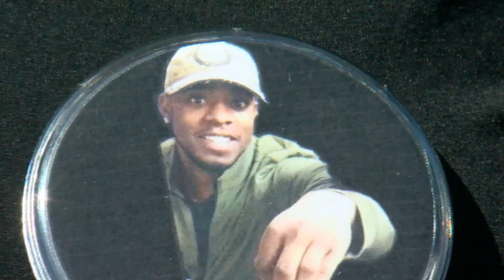Mother Pleads For Violence To End In Mpls. After Son Is Fatally Shot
For each of the past five days, a family in north Minneapolis has been given word that a loved one has been killed. WCCO's Reg Chapman shares one mother's plea to stop the violence. (2:02) WCCO 4 News At 6- Aug. 11, 2021.